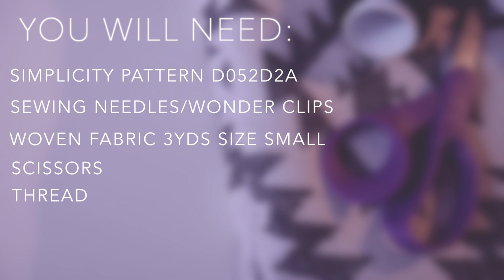SEW A WINTER JACKET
Hey guys,

Its a new year and I am back with another video. Watch me sew a winter jacket using Simplicity Pattern D052D2A letter B.

***MUSIC***
Artist CMRN
Song We're Not Perfect